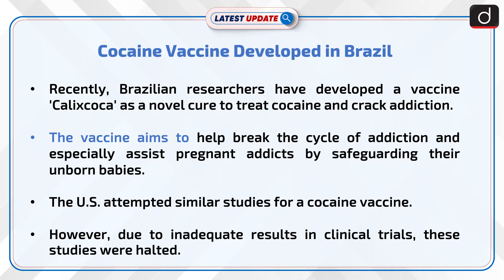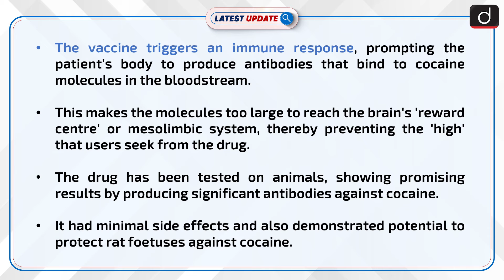Cocaine Vaccine Developed in Brazil | Latest update | Drishti IAS English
Brazilian scientists have developed "Calixcoca," a vaccine that prevents the "high" from cocaine by triggering an immune response that binds cocaine molecules, stopping them from reaching the brain. After promising results in animal trials, the vaccine is set to undergo human testing and recently won a top prize at the Euro Health Innovation Awards.